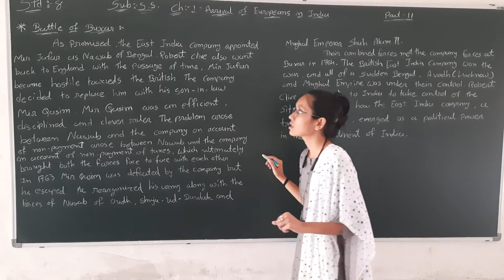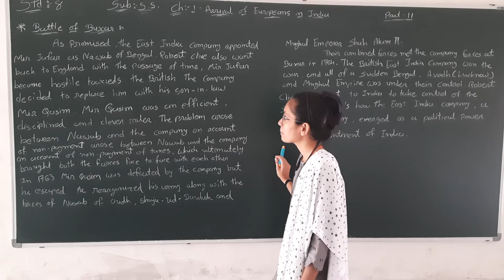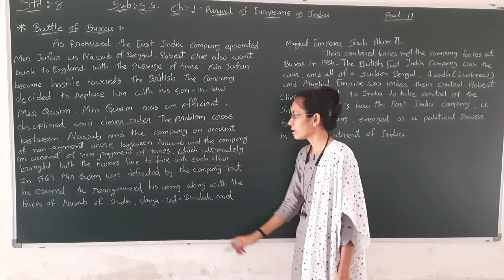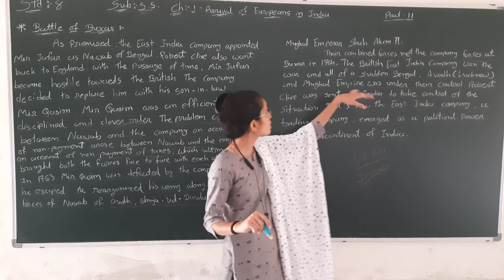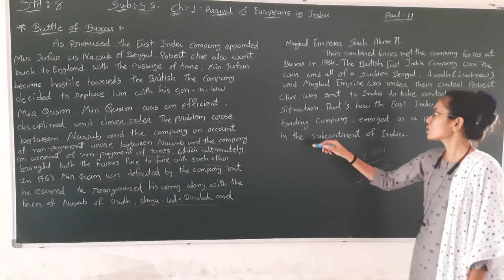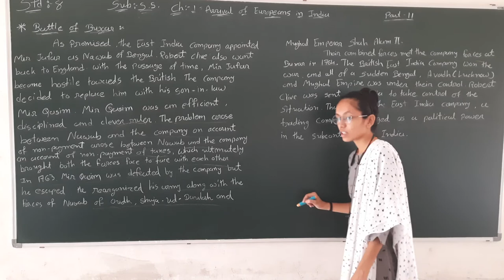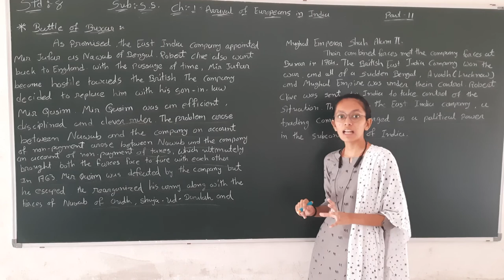GSEB|STD 8|S.S.(E.M.)CH 1|PART 11